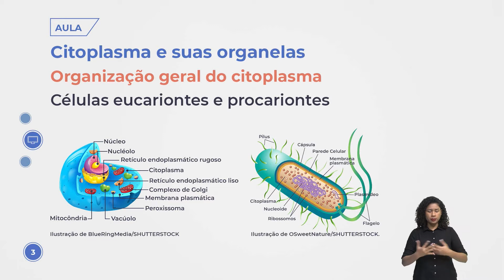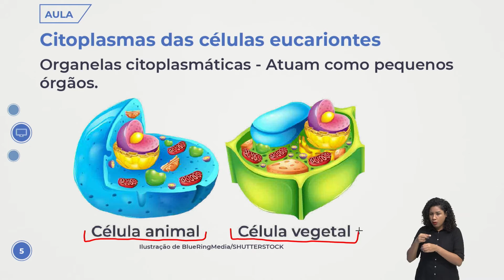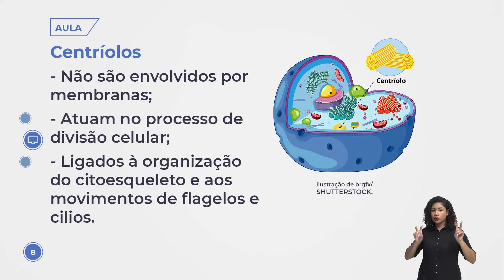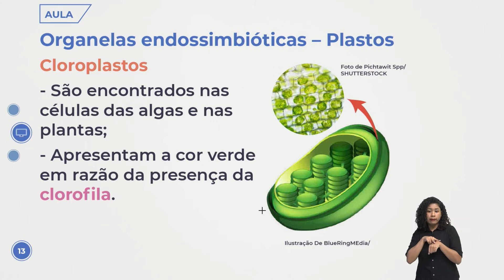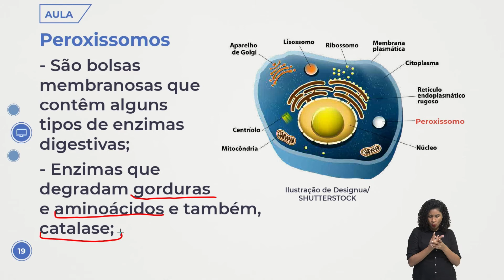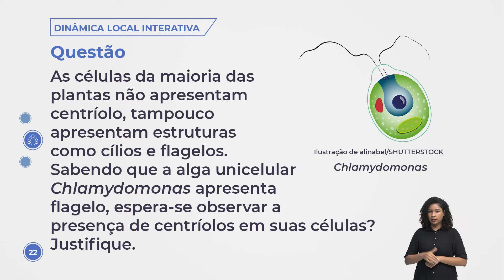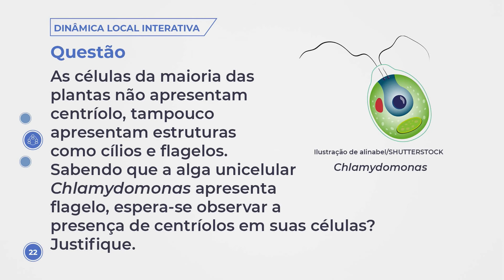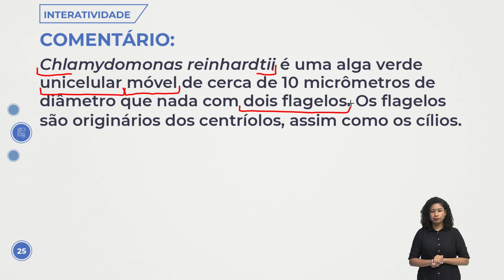Aula 180 - Biologia - Citoplasma e suas organelas